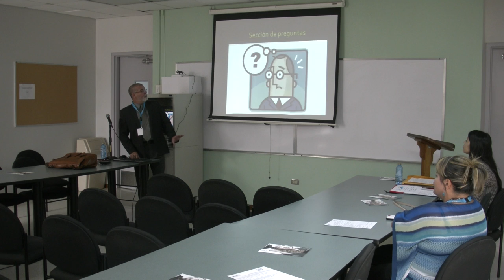Uso de Blackboard Collaborate en la enseñanza de estadísticas en línea (2 of 2)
Track: Access
Uso de Blackboard Collaborate en la enseñanza de estadísticas en línea: Retos y posibilidades.
By: Marcos Torres-Nazario, ED. D. IR Certificate
Inter American University of Puerto Rico, Ponce Campus